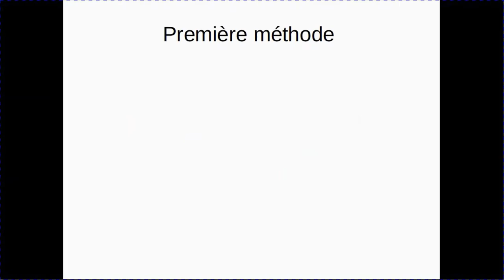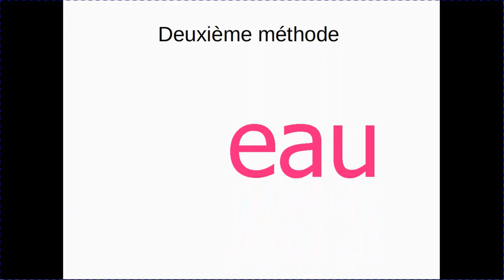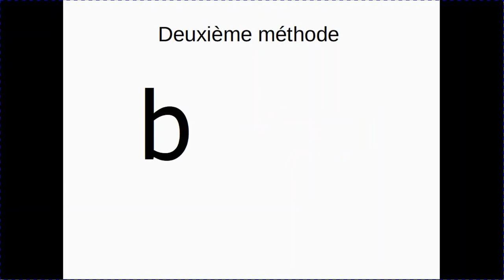3 techniques pour déchiffrer des syllabes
Comprendre l'importance du balayage visuel avant de lire un mot pour repérer les règles de combinatoire qui s'appliquent et les di et trigraphes.